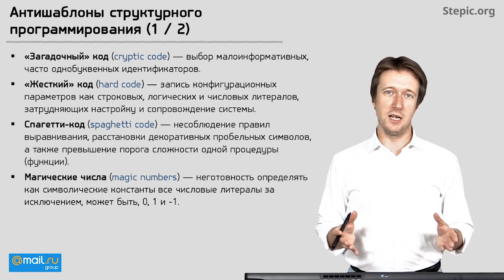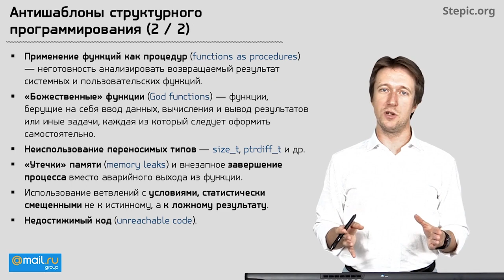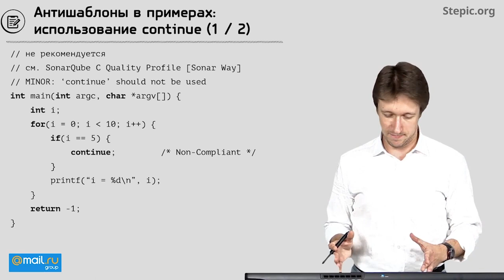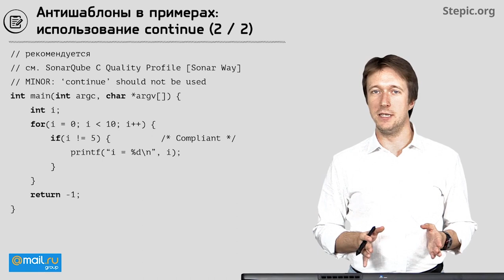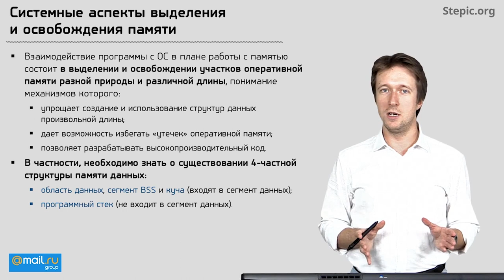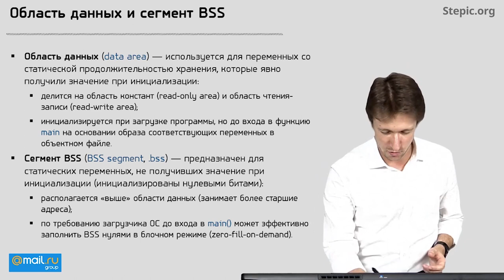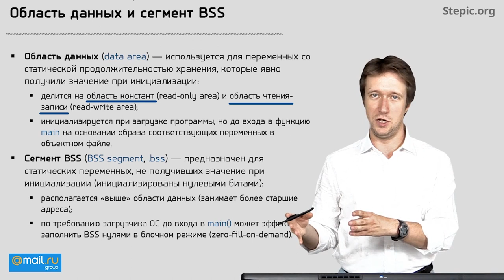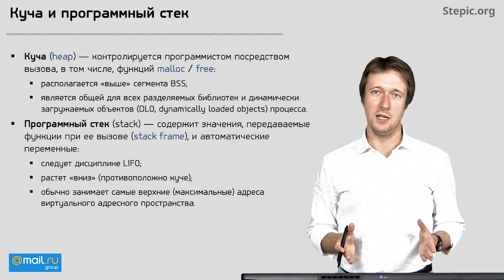Углубленное программирование на С С++ Лекция 6